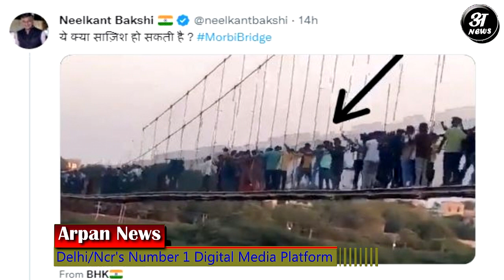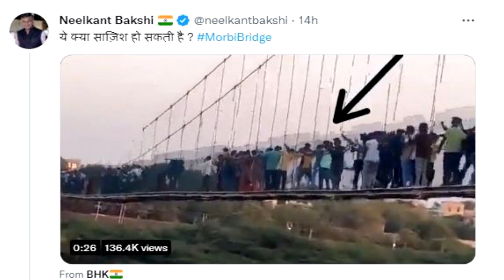Gujarat: Suspension bridge collapses in Morbi एक ग़लती की वजह से गई 141 की जान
Gujarat: Suspension bridge collapses in Morbi, several fall into river